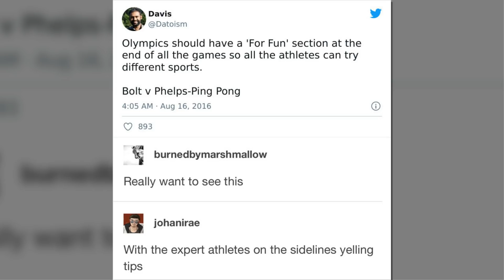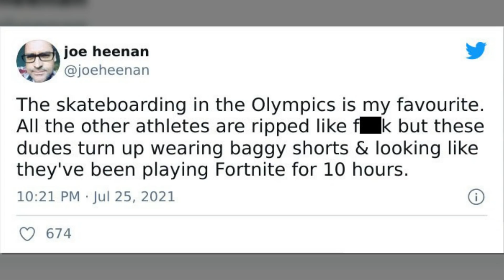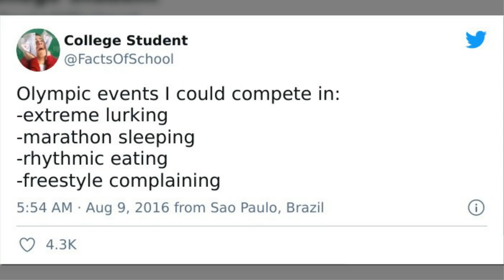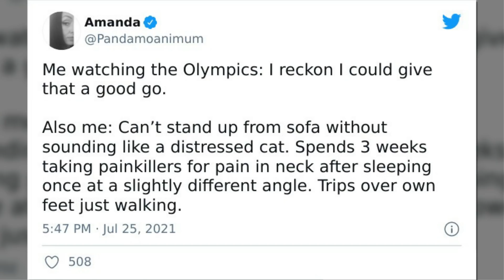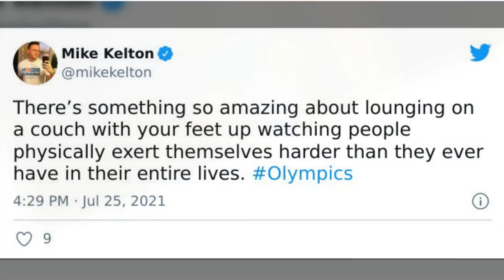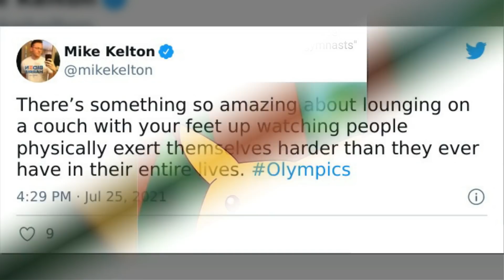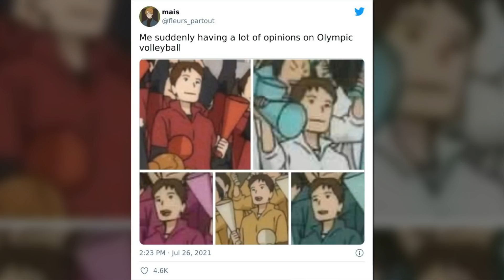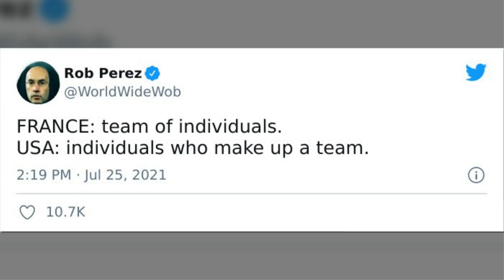Funniest Olympic Memes From The Tokyo Games